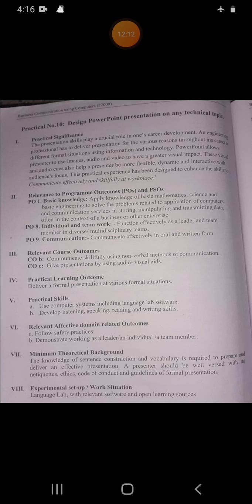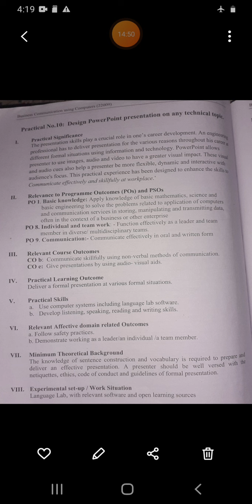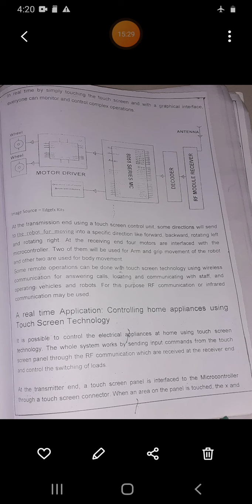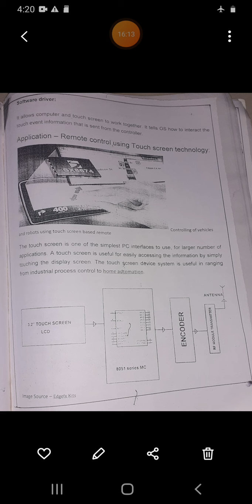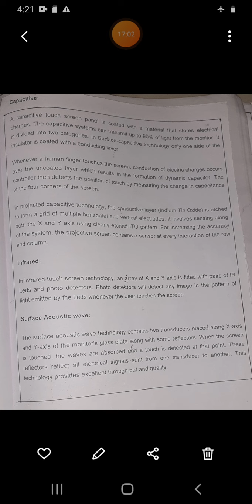Practical No.10) PowerPoint Presentation